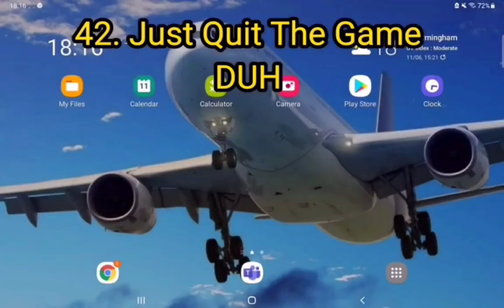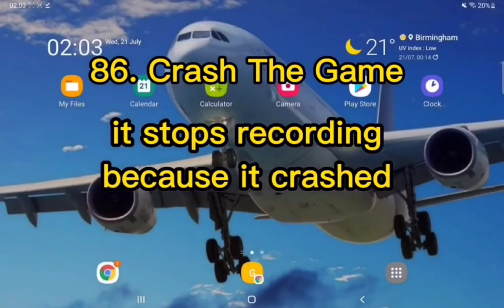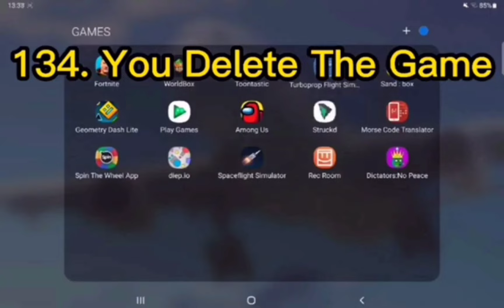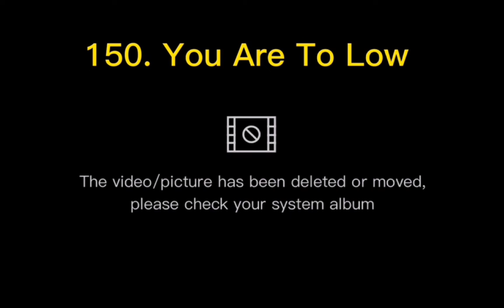175 Ways To Die In Turboprop Flight Simulator